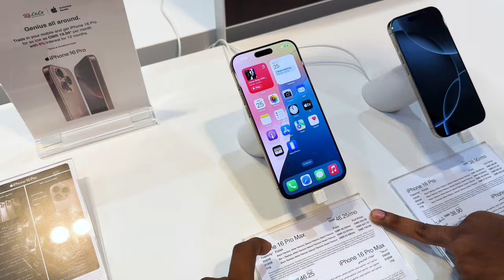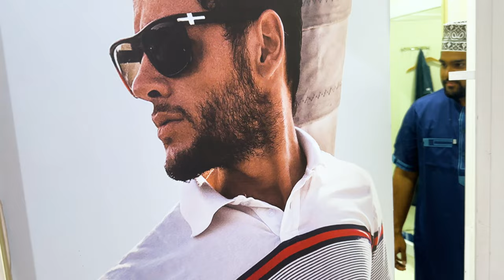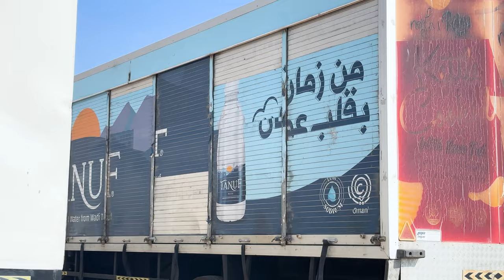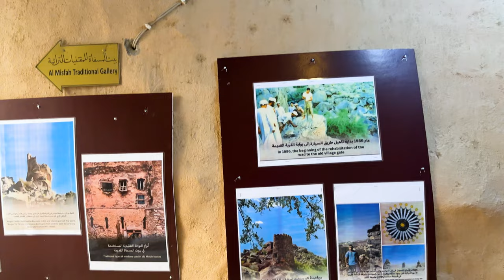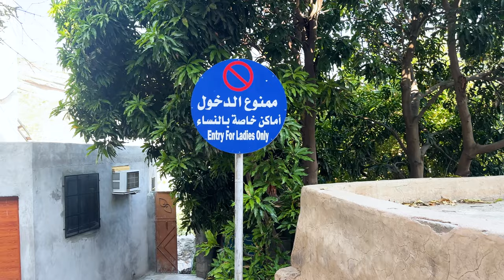Villages in expensive country 🇴🇲| oman Nizwa villages | me mani || oman series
Exploring Tanuf Village and Misfah Al Abriyyin in Oman🇴🇲

Join us on an unforgettable journey through the stunning landscapes and rich heritage of Oman as we explore the charming villages of Tanuf and Misfah Al Abriyyin. In this video, we delve into the captivating history, breathtaking architecture, and vibrant culture that these two villages have to offer.

Don't miss out on our full exploration of these remarkable villages! Make sure to watch until the end for breathtaking views and insightful reflections. And if you love discovering the beauty of Oman, check out our previous videos where we uncover more hidden treasures and cultural wonders. Your adventure awaits!